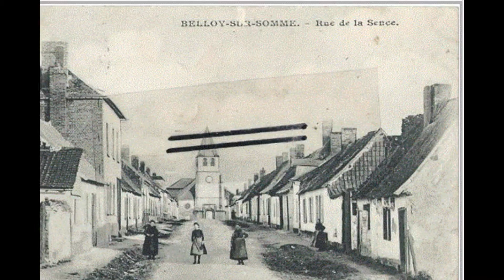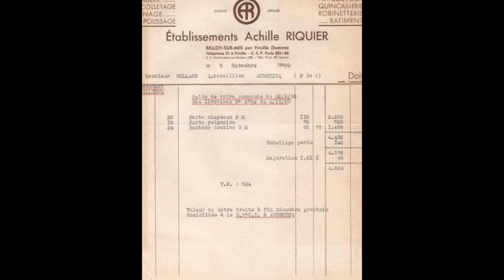Direction Amiens en autocar Bordeux (2)